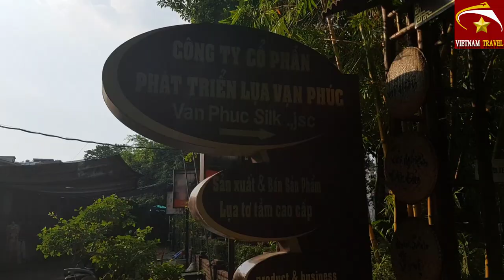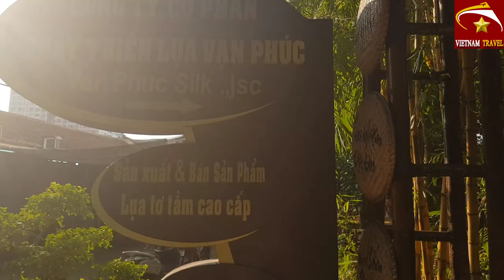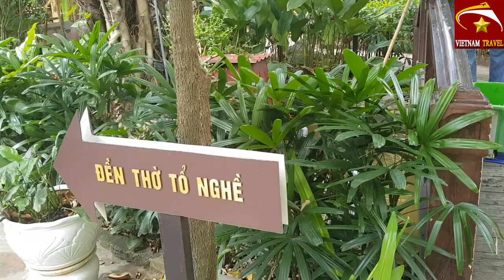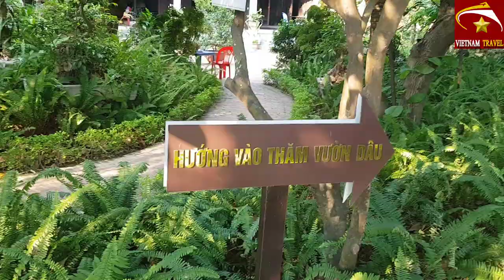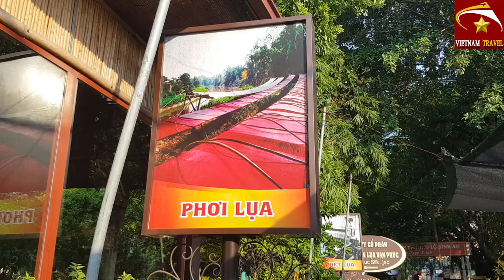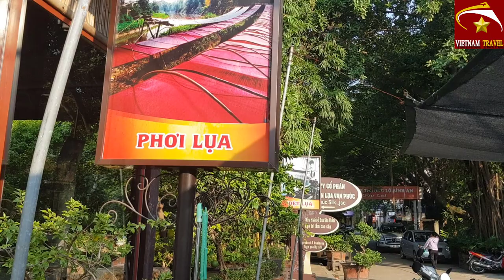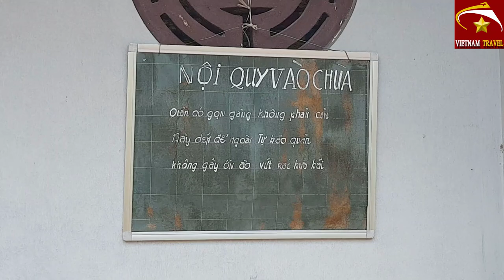Làng lụa vạn phúc điểm đến KHÔNG THỂ BỎ QUA khi tới hà nội ngày nay - Vietnam travel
Làng lụa vạn phúc điểm đến KHÔNG THỂ BỎ QUA khi tới hà nội ngày nay.
Video này Toàn xin giới thiệu đến quý vị và các bạn đây là làng lụa vạn phúc ở quận Hà đông, Hà nội. Một trong những làng nghề truyền thống nổi tiếng của Việt nam và là một trong những điểm du lịch hấp dẫn khi tới hà nội ngày nay.Xin mời bạn cùng xem video để hiểu thêm về làng lụa vạn phúc nhé.
Để đón xem những video mới thú vị và hữu ích khác, kính mong quý vị và các bạn vui lòng nhấn vào nút Đăng ký ( Miễn phí ).Nếu thấy video hay xin hãy  Like và Chia sẻ video này đến mọi người để nhiều người được xem. Đây cũng là  hành động của các quý vị và các bạn ủng hộ kênh Du Lịch Việt nam Vietnam Travel giúp kênh có thêm động lực tạo nhiều video thú vị hơn để phục vụ quý vị và các bạn được chu đáo hơn.
1. Hà nội ngày nay
3. Giải trí hấp dẫn ở việt nam
4. Du lịch việt nam
5. Tổng hợp du lịch việt nam vietnam travel